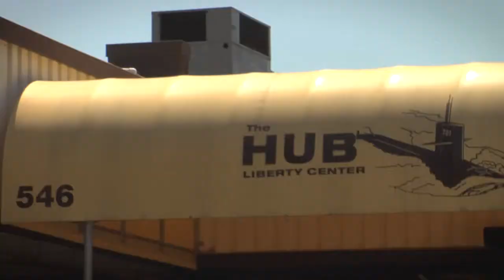Liberty Program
What are you doing tonight? No worries. The Navy's Liberty Program has you covered! Liberty provides Sailors with high-energy recreation programs in an alcohol and tobacco-free environment.